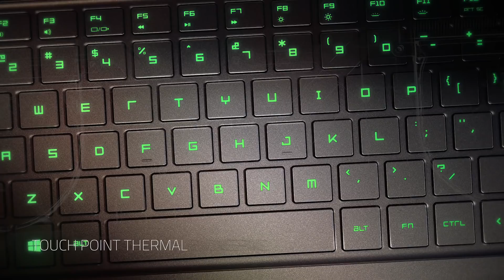Razer Blade: the future is close